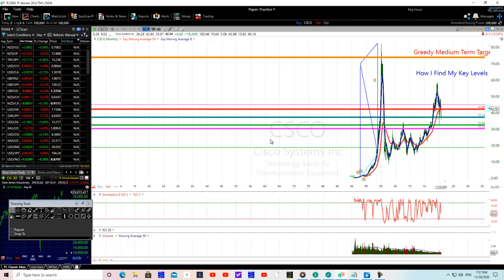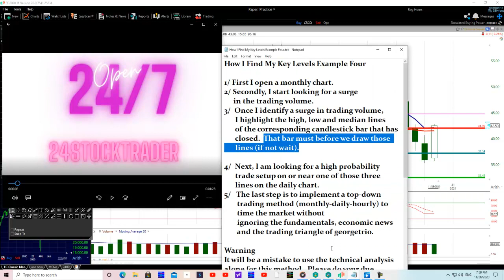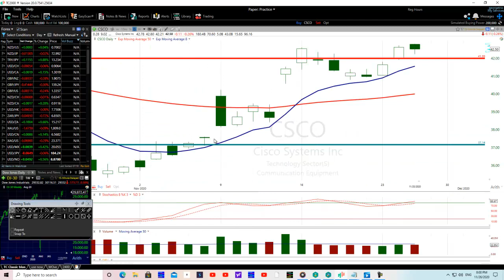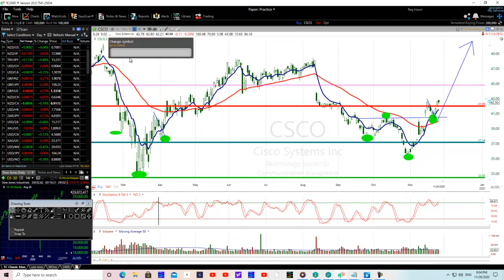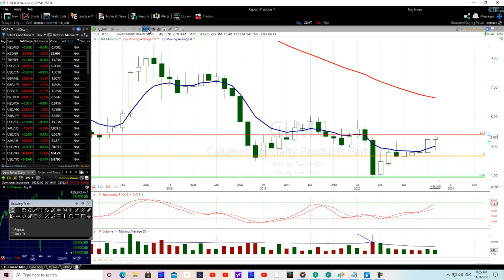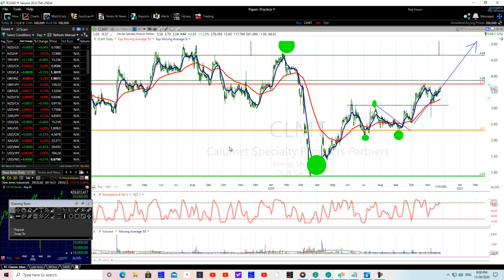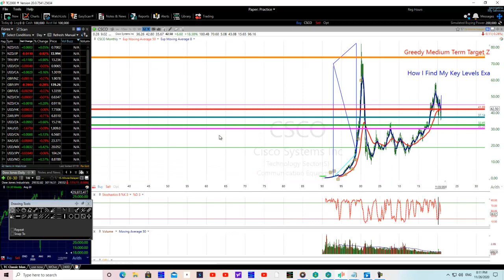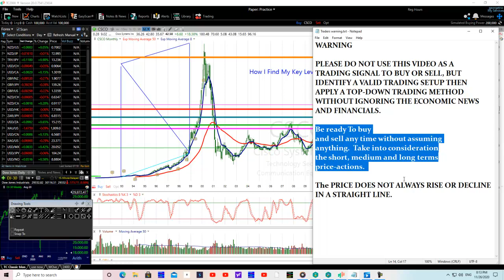How I Find Key Level | Example Four (Trading Key Levels Like A Pro)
How I Find My Key Levels Example Four

1/ First I open a monthly chart.
2/ Secondly, I start looking for a surge
     in the trading volume.
3/  Once I identify a surge in trading volume,
      I highlight the high, low and median lines
      of the corresponding candlestick bar that has
      closed.  That bar must closed before we draw those
      lines (if not wait).

4/  Next, I am looking for a high probability
      trade setup on or near one of those three lines on the daily chart.
5/   The last step is to implement a top-down
       trading method (monthly-daily-hourly) to time the market without
       ignoring the fundamentals, economic news and trading triangle of georgetrio.

Warning
It will be a mistake to use the technical analysis
alone for this method.  Please do your due diligence.

Note that my preferred time frame for this strategy
is the monthly chart but one can also use the quarterly and yearly charts.

Please familiarise yourself with the strategy, but
use a demo account to gain more experience over
a time before going live.  Please do not rush by placing
a trade just because you like this strategy because the skills
and experience do count.

Alright, that will do.  I wish you the very best

Calumet Specialty Products Partners, L.P. produces and sells specialty hydrocarbon products in North America and internationally. Its Specialty Products segment offers various lubricating oils, white mineral oils, solvents, petrolatums, waxes, synthetic lubricants, and other products, which are used primarily as raw material components for basic industrial, consumer, and automotive goods. The company's Fuel Products segment provides fuel and fuel-related products, including gasoline, diesel, jet fuel, asphalt, and heavy fuel oils, as well as resells purchased crude oil to third party customers. Calumet GP, LLC serves as the general partner for Calumet Specialty Products Partners, L.P. The company was founded in 1916 and is headquartered in Indianapolis, Indiana.